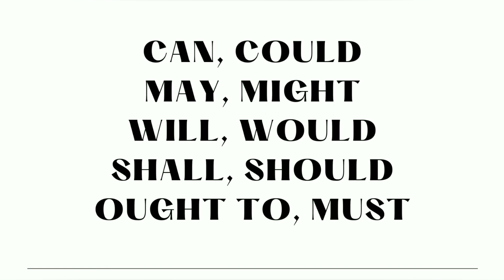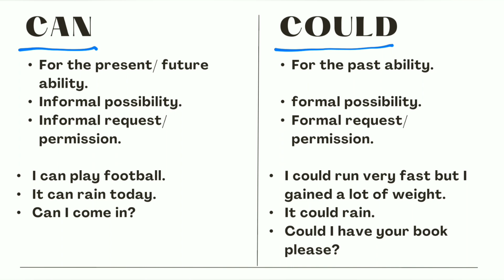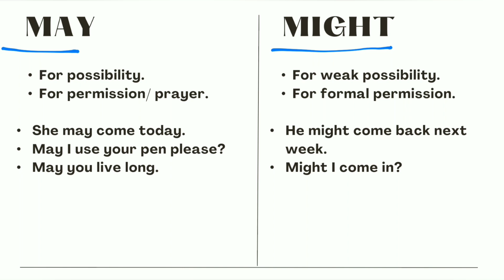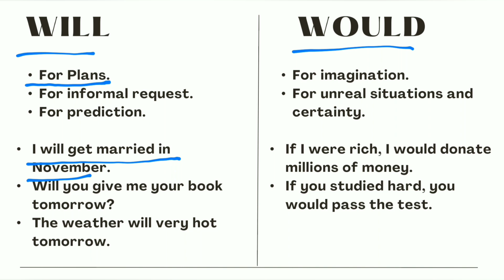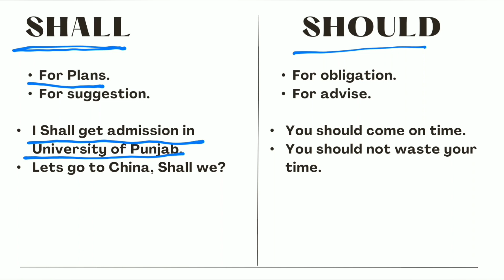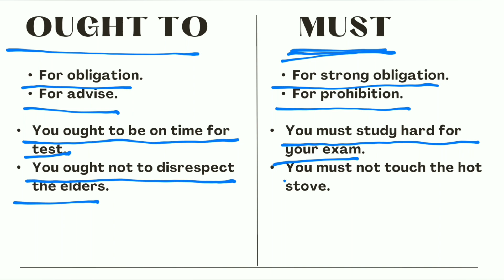Modal verbs and their uses | English grammar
Hello Friends,
In this video we are going to discuss
modal verbs and their uses
model verbs and their functions
modal verbs in urdu
modal verbs exercises
model verbs definition
can modal verb
can could modal verbs
may modal verb
might english grammar
shall will modal verbs
should modal verb
would modal verb
ought to
must modal verb